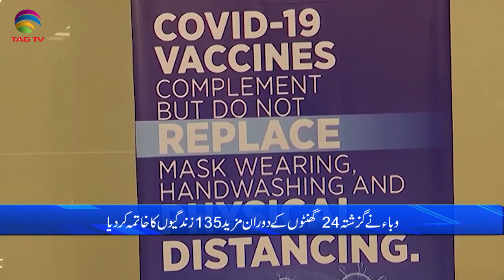Pakistan News Bulletin with Rukhsar Shahzad, April 14, 2021